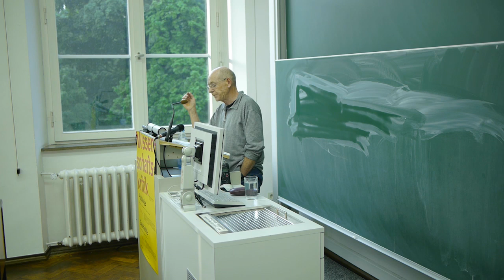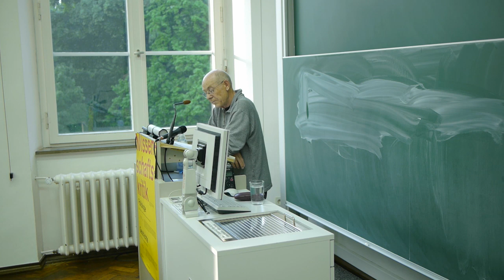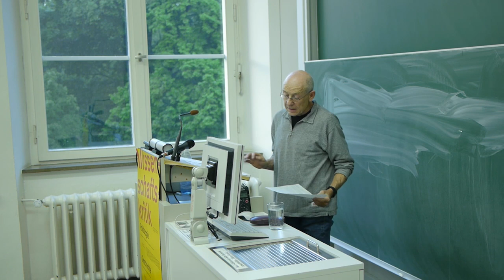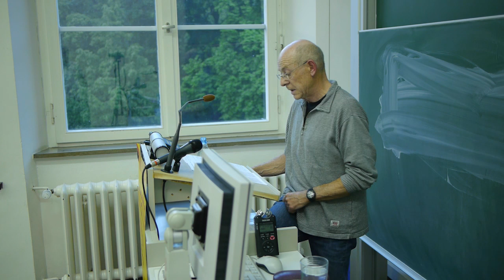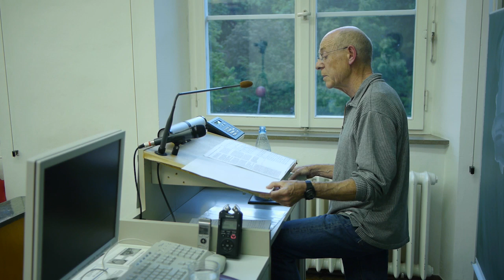Wissenschaftskritik: Politologie (Dr. Peter Decker, GegenStandpunkt)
Vortragsreihe Wissenschaftskritik SS 2014 (1/2):
Dr. Peter Decker (Nürnberg)

Politologie
Ein Nachdenken -- nicht über, sondern für den Staat

Was soll man von einem Fach halten, das von politischer Herrschaft handelt und sie auch so nennt, jedoch die Frage nach dem Warum und Wozu der bestimmten politischen Herrschaft, die es hier und heute gibt, gar nicht erst stellt? In seiner kleinsten, einführenden Abteilung erfindet es sich einfach den Menschen als wilde Bestie, die sofort über ihresgleichen herfallen würde, wenn es ihr nicht verboten wäre. Zugleich erfindet sich das Fach seine merkwürdige Bestie auch als so vernünftig, dass sie einsieht, dass ihre Natur unterdrückt werden muss, damit sie in Frieden leben kann. Die widersprüchliche Konstruktion einer Menschennatur zielt gar nicht auf eine Erklärung der bestimmten, wirklichen politischen Herrschaft, sondern rechtfertigt gleich jede Form von Herrschaft als notwendig und vernünftig angesichts der Unvernunft der Menschen.
In seiner ebenfalls kleinen, kritischen Abteilung ersetzt das Fach die fällige sachliche Frage durch das idealistische Bemühen um eine Definition guter Herrschaft. Dass die Menschen in der modernen Welt von einem Gewaltmonopol, also von monopolisierter Gewalt in Schach gehalten, zum Gehorsam gegen den Staat und zu dem vorgeschriebenen Verkehr untereinander gezwungen werden, kommt auch diesen Fachvertretern nicht merkwürdig vor. Das Faktum gilt ihnen als eine Selbstverständlichkeit: Herrschaft braucht es nun einmal -- es kommt nur darauf an, dass sie gut organisiert, gut ausgeübt und für gute Ziele eingesetzt wird.
In ihrer größten, realistischen oder empirischen Abteilung wünscht die Politologie der existierenden politischen Herrschaft einfach gutes Gelingen. Statt ihr Erkenntnisobjekt zu analysieren, sorgt sie sich um dessen Erfolg: Wie steht es mit den Bedingungen der Stabilität des politischen und internationalen Systems? Was könnte sie bedrohen? Wie sind Konflikte zu managen? Wie lassen sich gegensätzliche Ansprüche der Bürger zu einem einheitlichen Staatsprogramm amalgamieren; wie die allfälligen Enttäuschungen neutralisieren; wie staatliche Kontroll- und Legitimitätsverluste vermeiden?
Einer Wissenschaft, die solchen Fragen nachgeht, fehlt das erste, was von Wissenschaft zu fordern ist: Die nötige Distanz zu dem Objekt, das sie untersucht. Sie ergreift gleich Partei für es, will Ratgeber der Politik und damit nützlich sein für die politische Herrschaft, die sie zu erklären hätte. Deshalb ist sie auch blind dafür, dass ihr Gegenstand selbst Index verkehrter und schädlicher gesellschaftlicher Verhältnisse ist. Dass in diesem universitären Fach nicht nur parteilich, sondern auch falsch nachgedacht wird, soll der Vortrag an einigen Beispielen politologischer Theorie und Praxis aufzeigen.